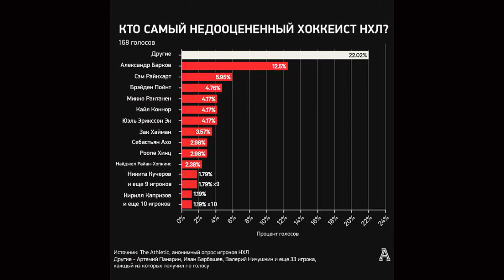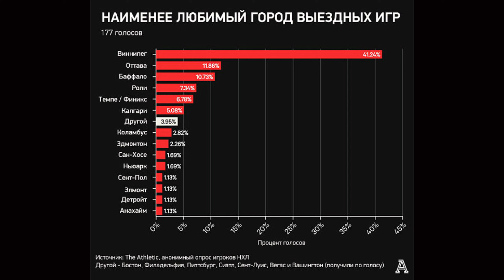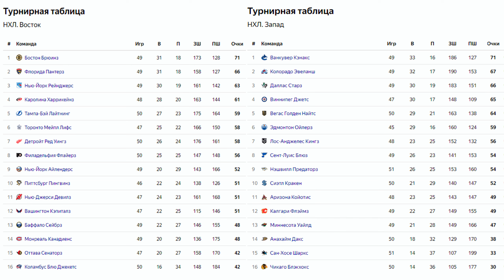Качели в Детройте | Что с Лос-Анджелесом? | Лучший из Худших | Обзор игрового дня НХЛ от 1 февраля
Приветствуем Вас на канале пас на пятак!
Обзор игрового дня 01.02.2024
Планируем выпускать ролики КАЖДЫЙ ДЕНЬ, с озвучкой на русском языке.

Обзор матчей НХЛ | Таймкоды:
00:00  | Вступление
00:25 | Детройт - Оттава
3:59 | Нэшвилл - ЛА
8:08 | Новости
10:09 | Анахайм - Сан-Хосе

Мы следим за всеми новостями и трансферами команд:
Вашингтон Кэпиталз (Washington Capitals), Каролина Харрикейнз (Carolina Hurricanes), Коламбус Блю Джекетс (Columbus Blue Jackets), Нью-Джерси Девилз (New Jersey Devils), Нью-Йорк Айлендерс (New York Islanders), Нью-Йорк Рейнджерс (New York Rangers), Питтсбург Пингвинз (Pittsburgh Penguins), Филадельфия Флайерз (Philadelphia Flyers), Баффало Сейбрз (Buffalo Sabres), Бостон Брюинз (Boston Bruins), Детройт Ред Уингз (Detroit Red Wings), Монреаль Канадиенс (Canadiens de Montréal), Оттава Сенаторз (Ottawa Senators), Тампа-Бэй Лайтнинг (Tampa Bay Lightning), Торонто Мейпл Лифс (Toronto Maple Leafs), Флорида Пантерз (Florida Panthers), Аризона Койотис (Arizona Coyotes), Виннипег Джетс (Winnipeg Jets), Даллас Старз (Dallas Stars), Колорадо Эвеланш (Colorado Avalanche), Миннесота Уайлд (Minnesota Wild), Нэшвилл Предаторз (Nashville Predators), Сент-Луис Блюз (St. Louis Blues), Чикаго Блэкхокс (Chicago Blackhawks), Анахайм Дакс (Anaheim Ducks), Ванкувер Кэнакс (Vancouver Canucks), Вегас Голден Найтс (Vegas Golden Knights), Калгари Флэймз (Calgary Flames), Лос-Анджелес Кингз (Los Angeles Kings), Сан-Хосе Шаркс (San Jose Sharks), Сиэтл Кракен (Seattle Kraken), Эдмонтон Ойлерз (Edmonton Oilers)